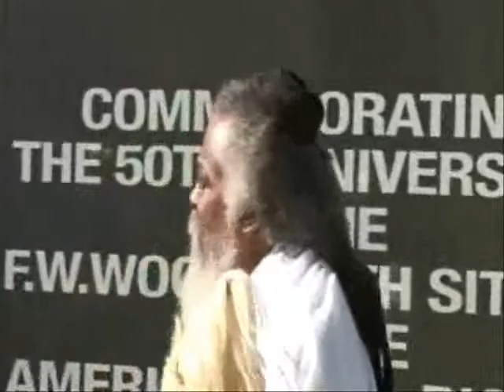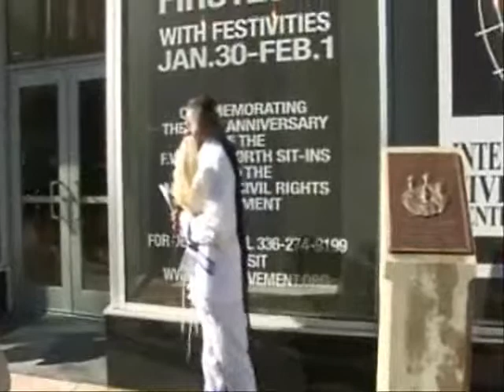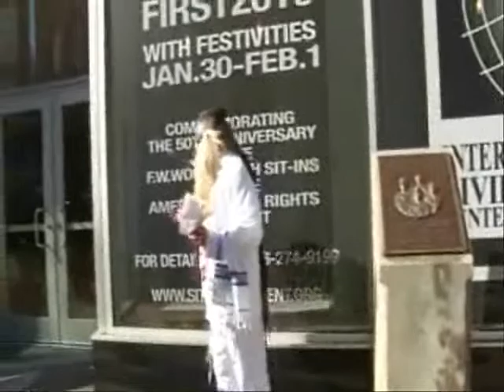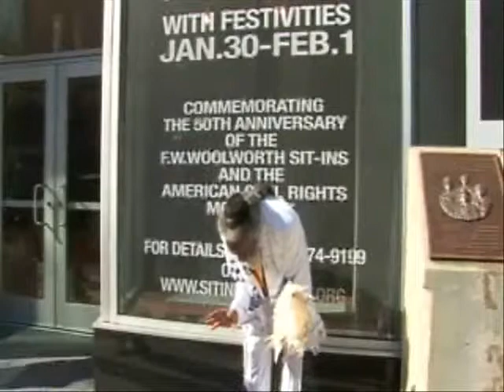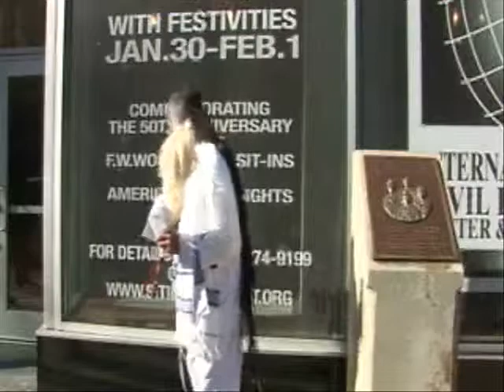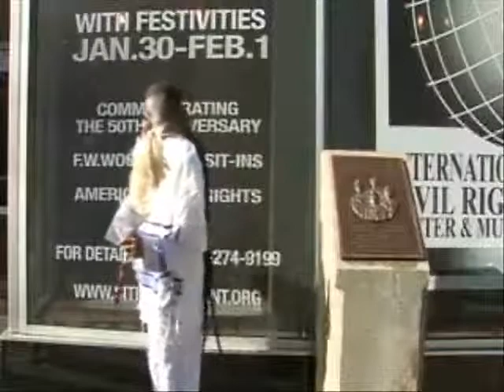Jibreel Khazan PT 3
On February 1, 1960 4 Greensboro, NC North Carolina Agriculture & Technical State University Freshmen walked from their campus dorm downtown to the F.W. Woolworth building. In those days black people could buy goods from the stores. Black people could not sit down at the lunch counter. The men decided to stage a "Sit In" Sparking the flame that fueled a revolution. Area college and high school students joined In and in less than 7 months. A serious change had come. They had succeeded in desegragating the lunch counter. Hear from Dr. Apostle Jibreel Khazan formerly known as Ezell Blair Jr. (EZ) Dr. Apostle Jibreel Khazan is an orator and history griot enjoy his creative series of lectures, recollections and wise thoughts On February 1, 2010, 50 years later the Woolworth building was made into an International Civil Rights Center and Museum This video was shot by Valerie Jones SPOT TV

(more)